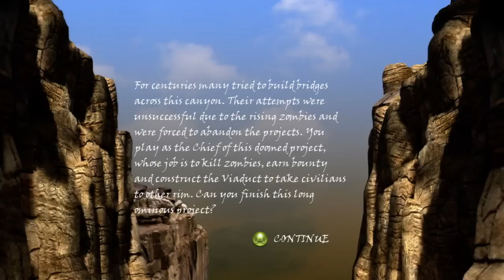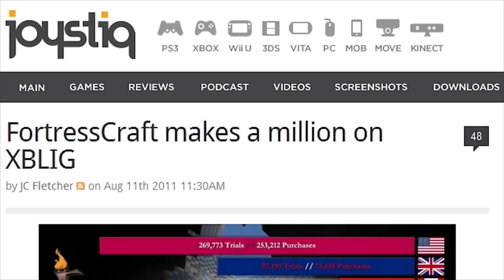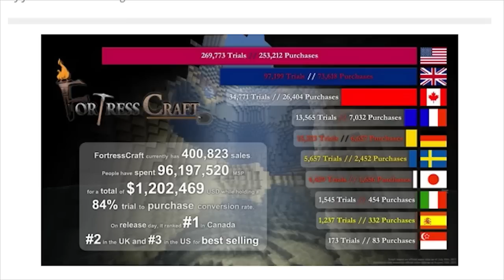Demo Friend - Xbox Live Indie Games 11/13/11 - 11/19/11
Time for more indie games because I don't know why.  Games: Gemologist, Red Tie Miner, 3D-Struction, Hidden in Plain Sight, Perkunas' Dragon: Episode One,  Canyon Viaduct.

Oh, and here a link to the FortressCraft article, if you care to read it